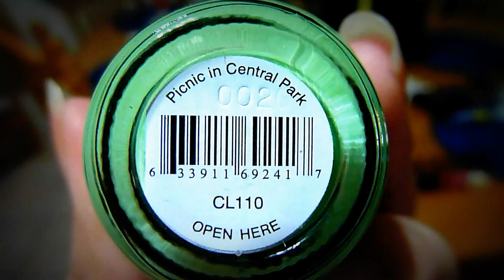CHI ceramic nail polish PICNIC IN CENTRAL PARK CL110 For Sale on ebay!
( Item number: 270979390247 ) For sale on ebay is this brand new, full size bottle of CHI nail polish. The color is called PICNIC IN CENTRAL PARK CL110 & it's a really cute shade of light green. Kind of a pastel, pistachio green with incredible shine! Perfect for summer. Only $5.99 starting bid or BIN $9.99. Look for ebay seller 81esanchez.

CHI Ceramic Nail Lacquer is the most revolutionary nail lacquer in the industry and uses the latest in Advanced American Technology. This chip resistant lacquer utilizes CHI 44 Ceramic, Silk, and Nano Silver.  CHI 44 Ceramic provides added strength, durability and chip resistance for a long lasting wear formula. Silk provides added shine and ease of application.  Nano Silver kills bacteria and fungus.  CHI Ceramic Nail Lacquer contains no harmful ingredients like formaldehyde, toluene and DBP.  With a large variety of trend setting shades, there is a color for every occasion